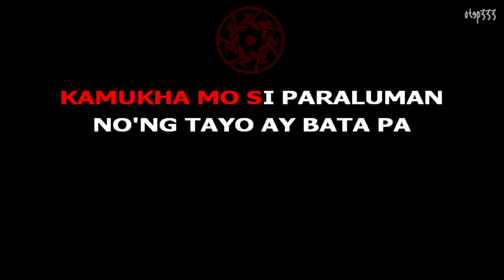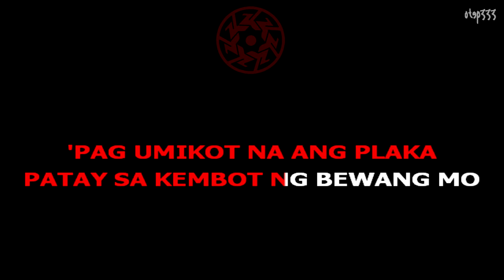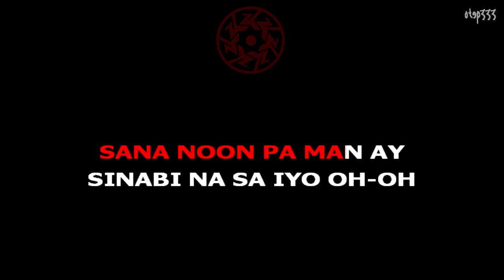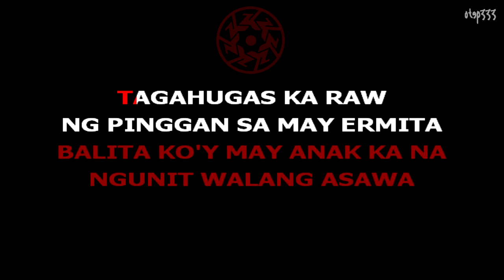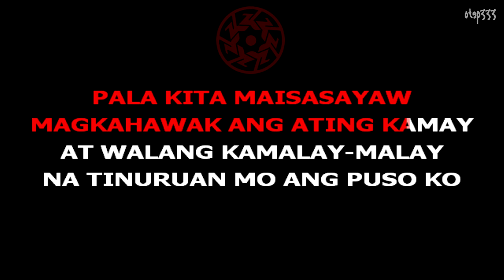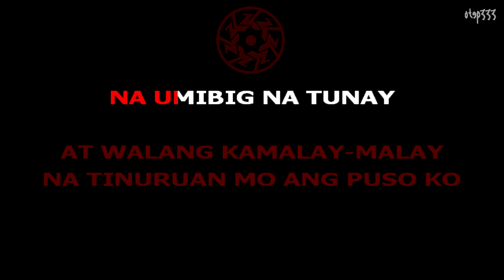Kamikazee | Ang Huling El Bimbo (Karaoke + Instrumental)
Ang Huling El Bimbi..